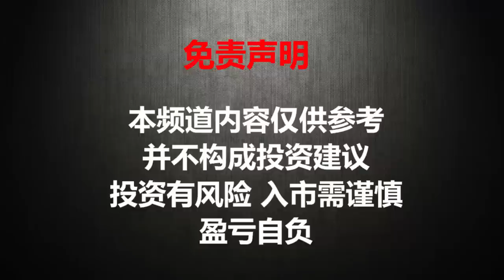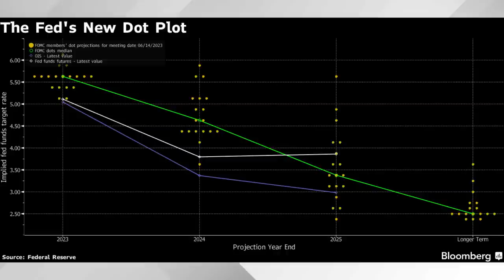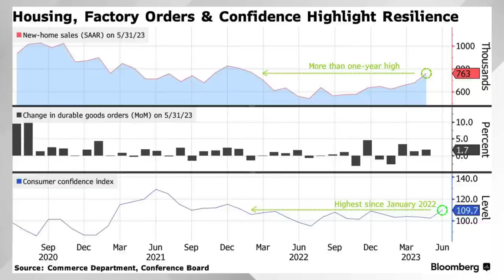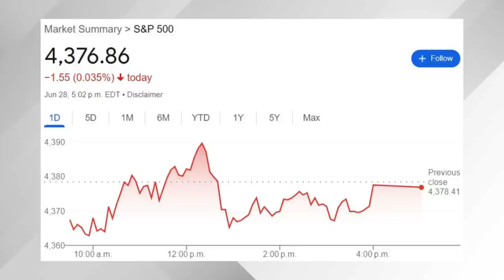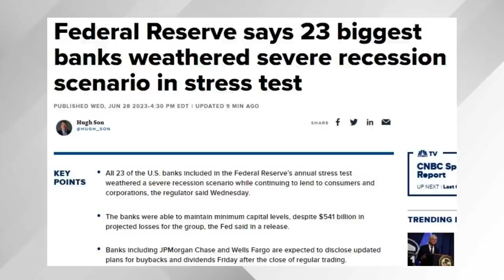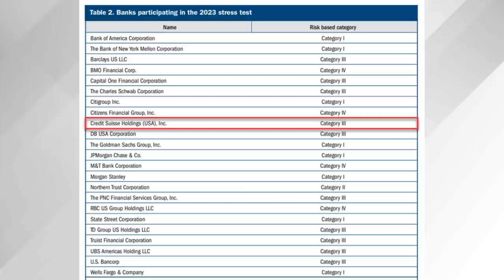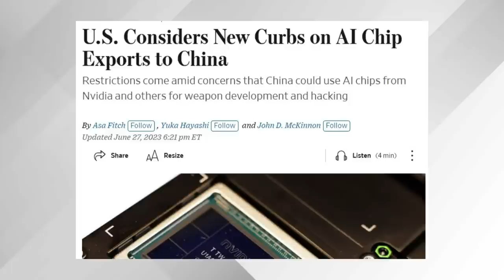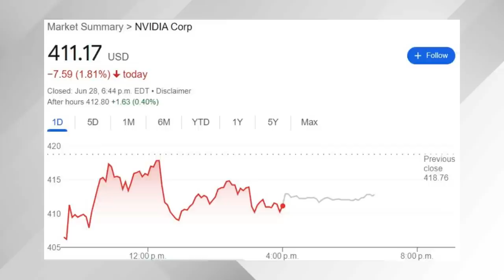鲍威尔又在搞什么？【2023/06/28】美股 | 投资 | 股票 | 猴哥财经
🚨福利优惠:
⚠️富途moomoo领免费股票⚠️ 美国入金$1000送15只免费股票，每只最高$2000